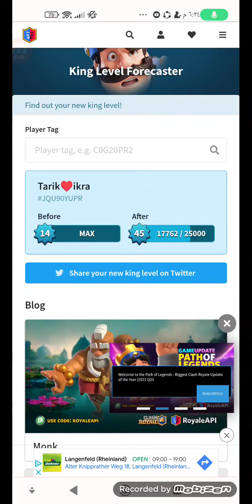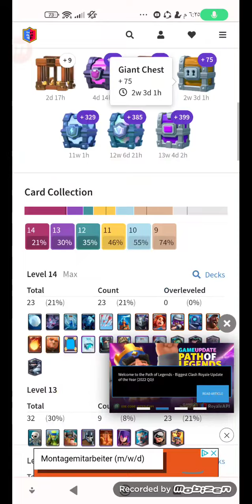كيف تعرف :- تصير كم ليفل ملكك بعد التحديث||كلاش رويال 🔥🔥💯